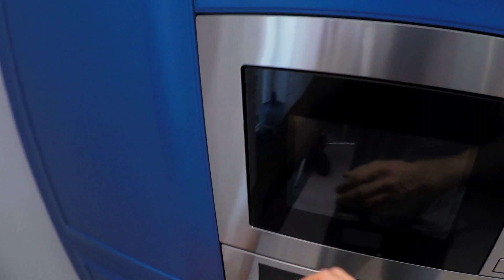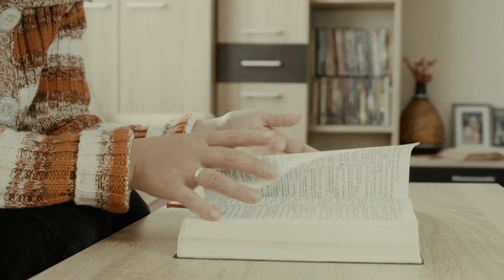Fortunately, I met you in this life Episode 10 chapter 91 - 100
00:00:00 Chapter 91
00:05:18 Chapter 92
00:10:34 Chapter 93
00:15:47 Chapter 94
00:21:14 Chapter 95
00:26:27 Chapter 96
00:31:36 Chapter 97
00:36:47 Chapter 98
00:41:46 Chapter 99
00:47:06 Chapter 100

You are listening Fortunately, I met you in this life Episode 10 chapter 91 to 100